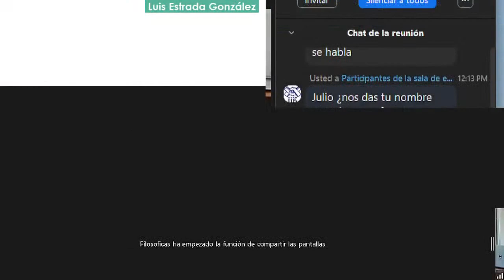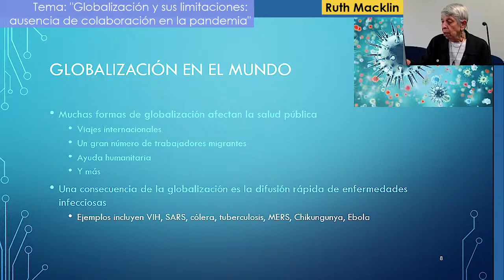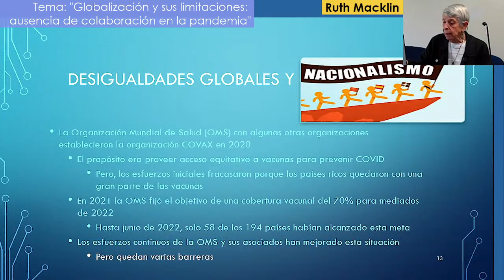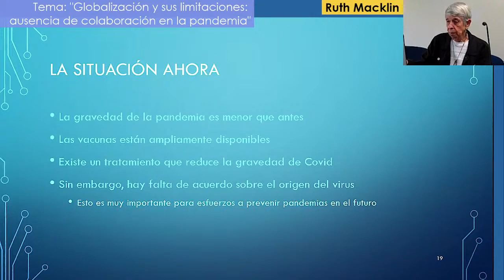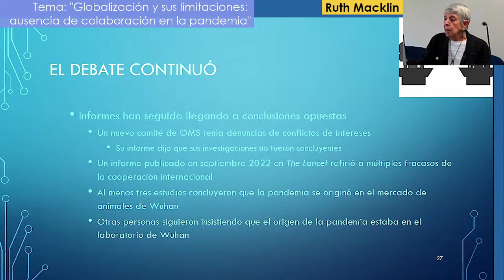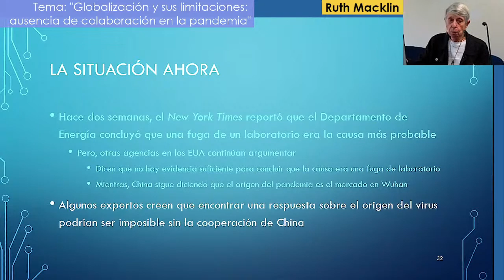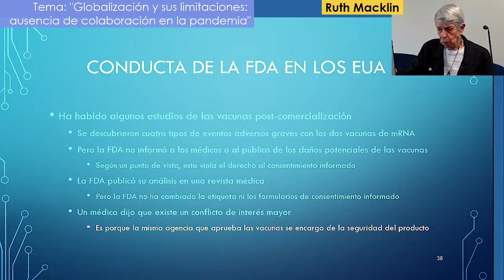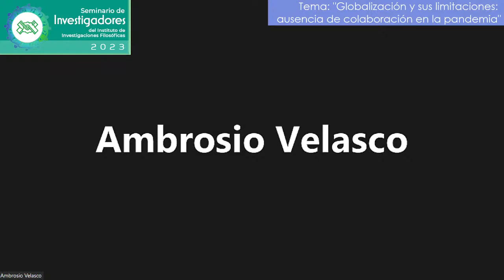Seminario de Investigadores • Ruth Macklin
Miércoles 22 de marzo, 2023
SALA JOSÉ GAOS del Instituto de Investigaciones Filosóficas

CONFERENCIA MAGISTRAL
Ruth Macklin (Albert Einstein College of Medicine)
"Globalización y sus limitaciones: ausencia de colaboración en la pandemia"

Modera: Gustavo Ortiz Millán (IIFs, UNAM/Colegio de Bioética)